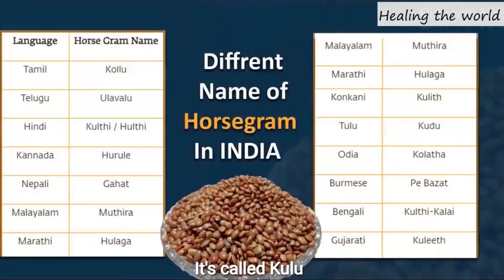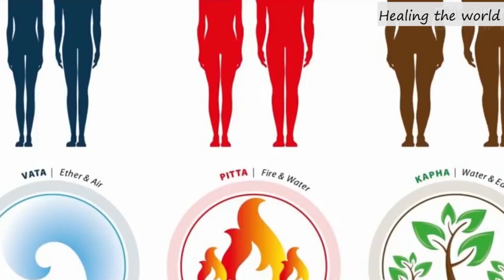EAT TWO THINGS EVERY MORNING FOR MEDITATION SADHGURU